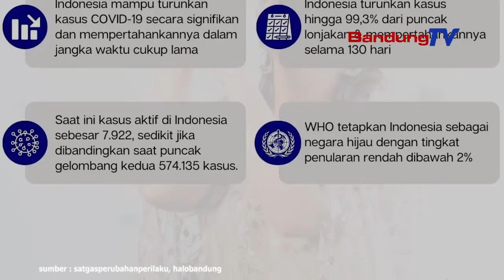Indonesia 5 Besar Negara dengan Penurunan Kasus COVID 19 Signifikan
Indonesia mampu turunkan kasus COVID-19 secara signifikan dan mempertahankannya dalam jangka waktu cukup lama